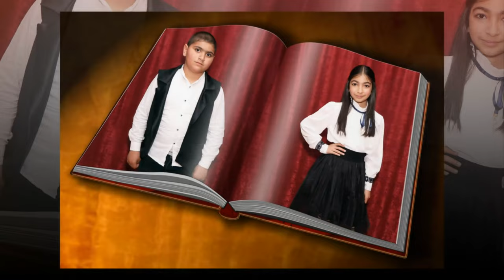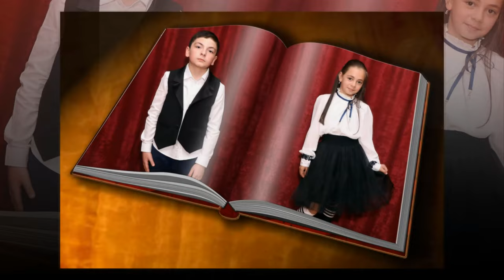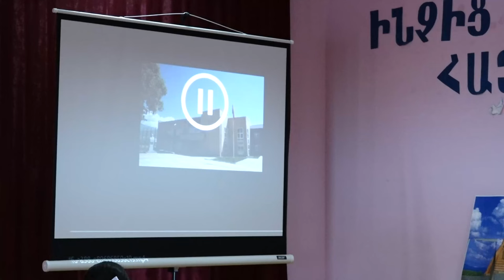Սպիտակի թիվ 1 հիմնական դպրոց 02.05.2024 BABAYAN STUDIO